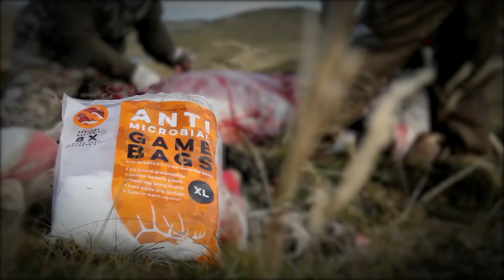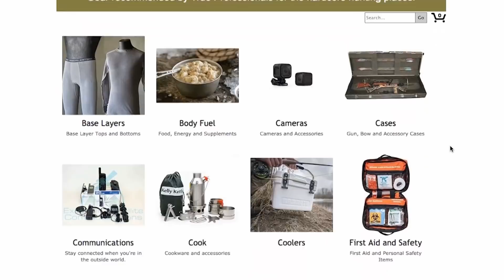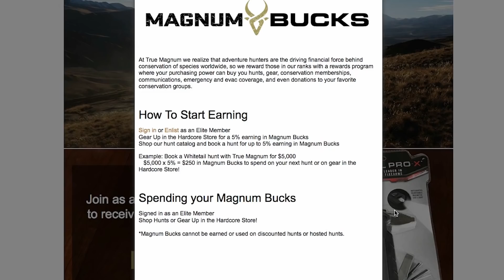True Magnum TV S2E8 The Stuff You Find The Things You Can't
Bo Morgan arrives in the Baja Peninsula to test hunt the newly designated Baja Blacktail.  Rob Dunham wraps up his successful Mexico Coues hunt.  James Brion continues his trek through the BC wilderness in search of game.